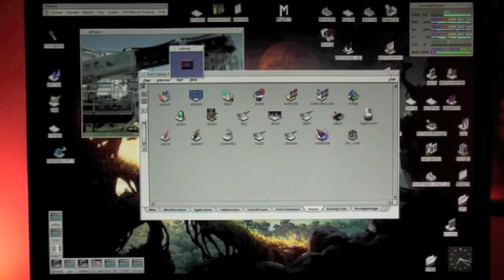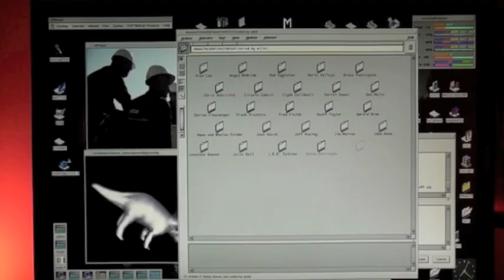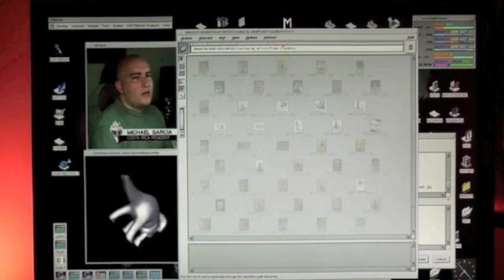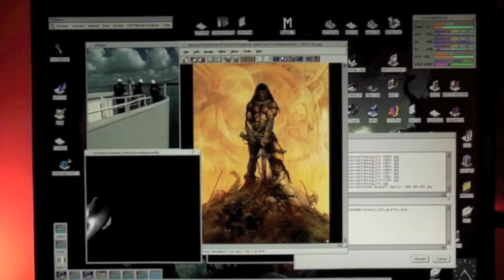SGI Octane 2 still kicking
My S.G.I Octane 2: favorite computer so far.
Specs: 2x400MHz R12000 CPU s, V12 Odyssey, 1680x1050 resolution.
A relic from the era when not all of the computers were Chinese gamer-grade toys,  Linux was still young and Unix ruled on high-end workstations. ;)